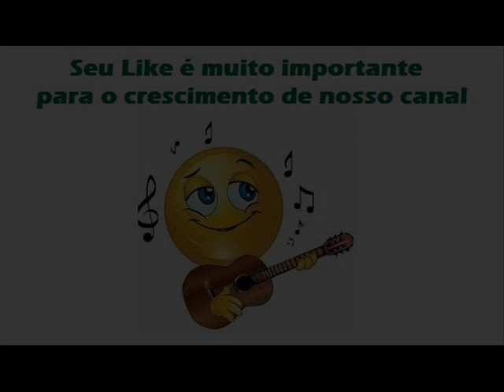08 Luar De Ouro Fino - Alberto Calçada - Tocando No Fininho (1965)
Alberto Calçada - Tocando No Fininho (1965)